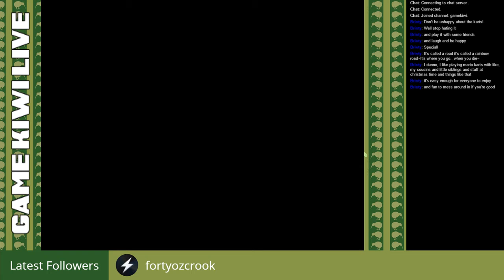Mario Kart 64 - Random Stream (5/30/17)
This week Mike learned that Mario Kart 64 doesn't seem to have music most of the time. Archive from 5/30/17